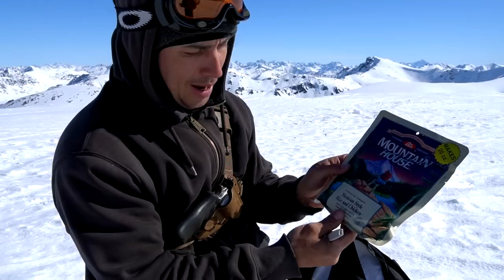Hello Spring, Goodbye Winter | Life in Alaska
Spring awakens in Alaska, everchanging clouds fill the sky and the annual thaw, known as spring break up, is rapidly taking place. We embrace the changing seasons and welcome Spring.

Products used in this video:
Dji Mavic Pro Platinum Drone
Dog Jackets
Sap Spiles
Leatherman Wingman
Mini Camp Stove